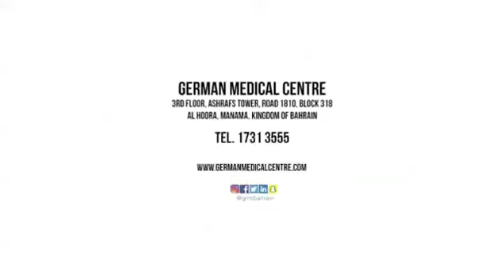المركز الالماني الطبي دائماً وابداً الافضل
‎تقشير و تفتيح البشرة
‎الحد من التصبغات و البقع المفرطة
‎يحفز انتاج الكولاجين و يحسن ملمس البشرة. بطل العالم لاكمال الاجسام شكرا لثقتك و اختيارك المركز الالماني الطبي @samialhadad 🤍
Intensive Whitening Medifacial for
Exfoliate and lighten the skin.
Reduce hyper pigments, spots & oxygenating effect.
Stimulate collagen synthesis and improves skin texture